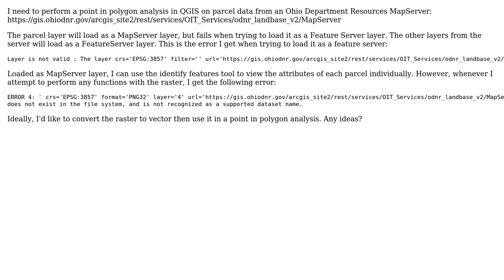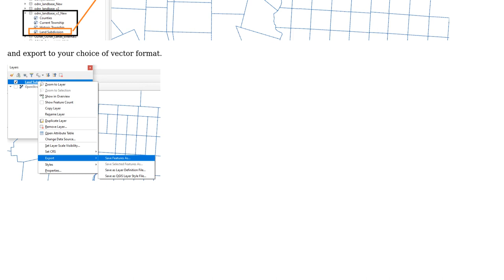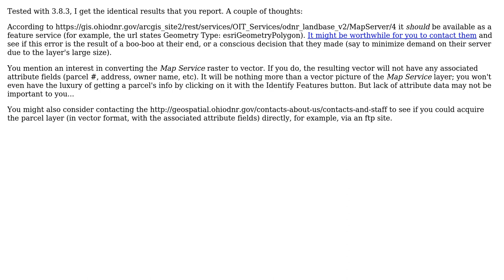GIS: Difficulty when working in QGIS with ArcGIS Map Server Layer (2 Solutions!!)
GIS: Difficulty when working in QGIS with ArcGIS Map Server Layer

With thanks & praise to God, and with thanks to the many people who have made this project possible! | Content (except music & images) licensed under CC BY-SA | Music | Images & others | With thanks to user torpel2 user Stu Smith user nmtoken user Mapperz and the Stack Exchange Network Trademarks are property of their respective owners. You are responsible for your own actions.